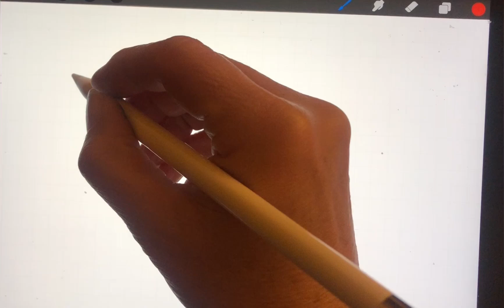Procreate for calligraphy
Tell me your name and I’ll write it